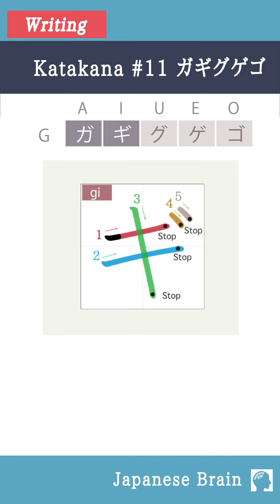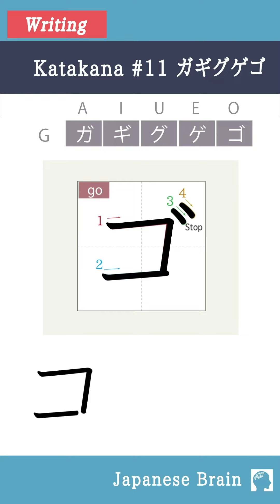Learn to Write Japanese Katakana #11 ga gi gu ge go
Learn to Write Japanese Katakana!
#11 How to write Japanese ガギグゲゴ ga gi gu ge go.